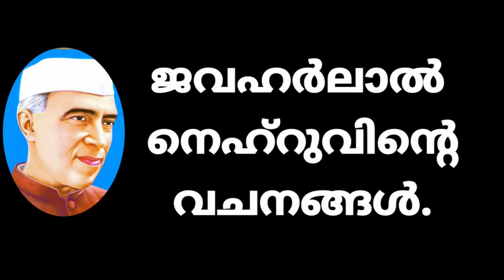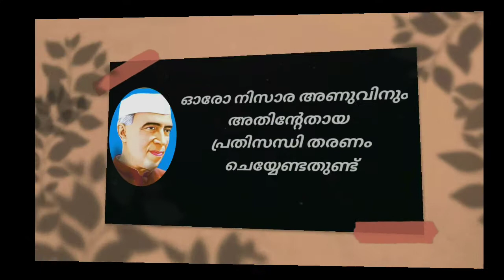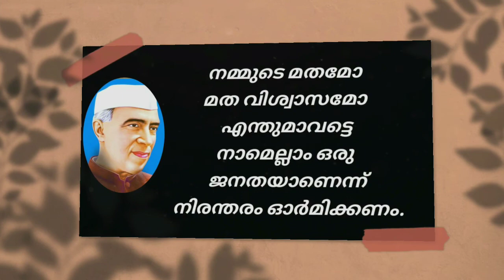നെഹ്റുവിൻ്റെ മഹത്തായ വചനങ്ങൾ | Jawaharlal Nehru Quotes in Malayalam | chachaji quotes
Jawaharlal nehru quotes in Malayalam || Nehru Quiz Malayalam || quotes in Malayalam || kerala school quiz || jawaharlal nehru easy quotes in Malayalam || chachaji quotes|| nehru quotes || children's day special quotes || children's day quotes in Malayalam